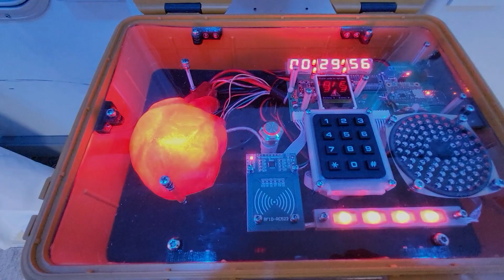ESCAPEROOM IN EEN AMBULANCE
Ontsnap aan de geheimen van de hartgezondheid en ontdek de waarheid achter cardiale amyloïdose – waar elke puzzel een levensles is!

Cardiale amyloïdose, wat houdt dit eigenlijk in? Dit is een zeldzame hartziekte waar nog niet veel over bekend is. Daarom proberen wij door middel van een training in een ambulance hier de medewerkers van het ziekenhuis meer over te leren. Hierdoor train je en je kennis over cardiale amyloïdose en komt er ook zeker een stuk teambuilding bij kijken. Dit is natuurlijk één van de belangrijkste onderdelen in een ziekenhuis.
Het spel word gespeeld in een ambulance en duurt 30 min. Na dit spel zullen de medewerkers van het ziekenhuis nog een De-Brief krijgen. Na deze training zal jij alles weten over cardiale amyloïdose en de teambuilding zal een flinke boost krijgen!
Dus wil jij levens redden door middel van een Escape Room? Twijfel niet en kijk snel op onze website en neem contact met ons op!